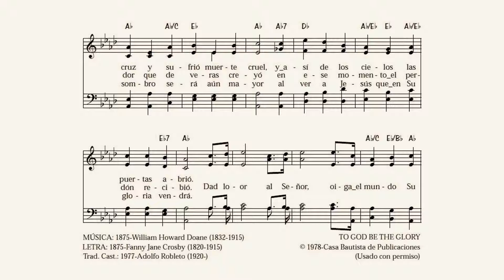018 – A Dios demos gloria (Adoración XXI - UEBE)